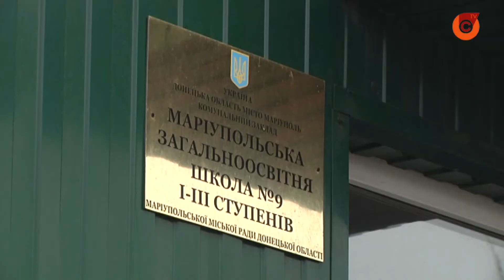В Мариуполе территория школы №9 стала автопарковкой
Родители жалуются,  мол, автовладельцы приезжают за своими детьми, оставляют машины у входа в заведение, там же разворачиваются, мешают друг другу и школьникам.